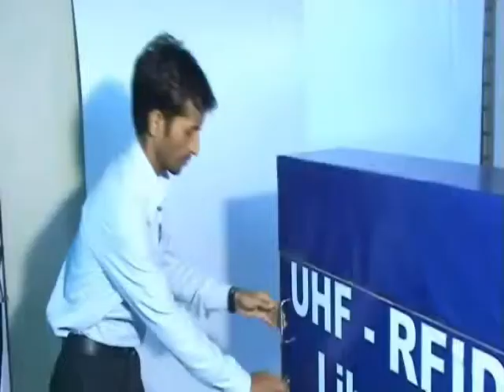Book Drop Station Master's Software Group, Nagpur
Book Drop Station